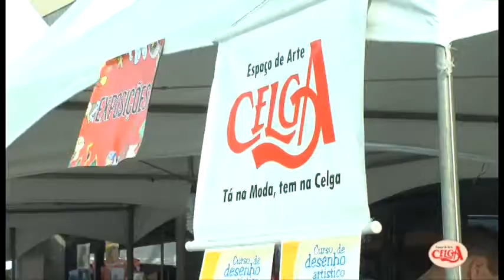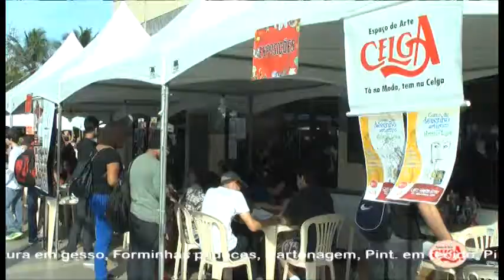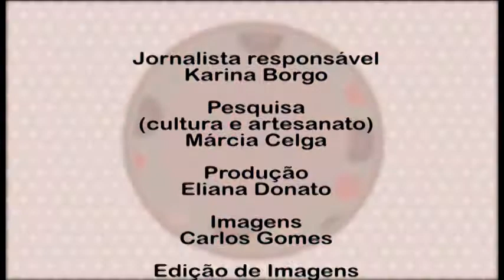Programa Espaço de Arte Celga na Primeira Edição Anine Dark Pokemon.